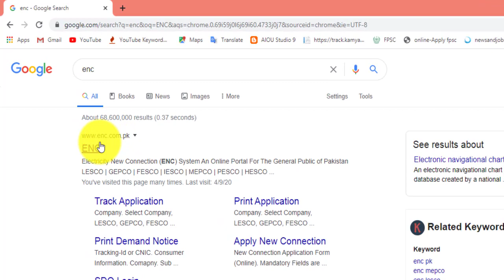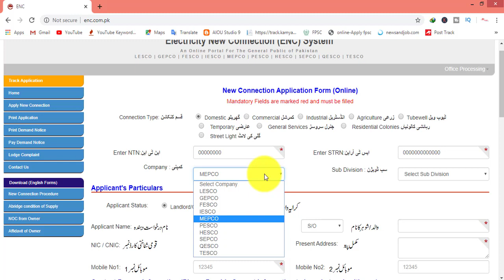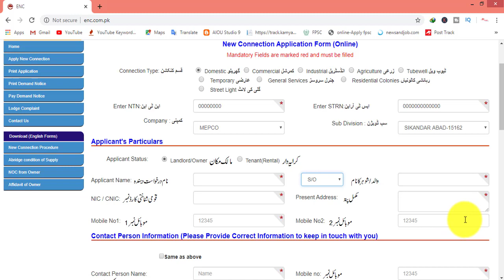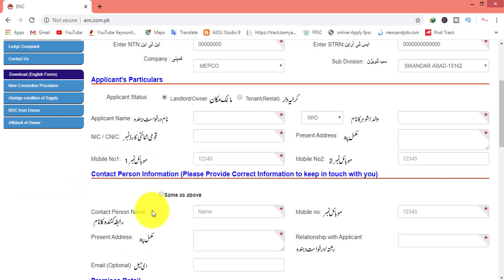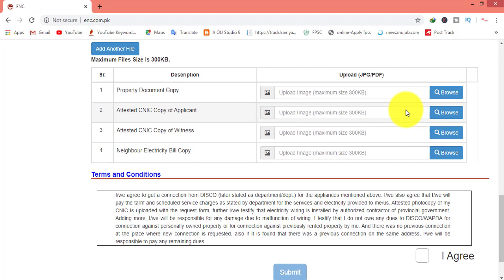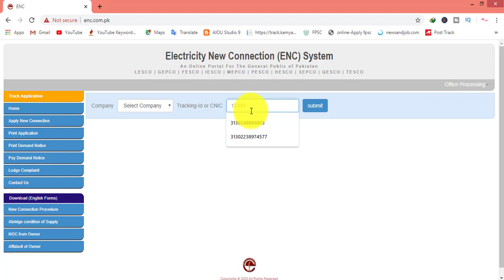Electricity New Connection Apply || WAPDA New Connection Apply || Bijli Ky Meter K lia Apply sekhain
In this video i told you about how to apply for electricity new connection. In this video you can learn about how to apply for new connection in following company.
1- LESCO
2- GEPCO
3- FESCO
4- IESCO
4- MEPCO
5- PESCO
6- HESCO
7- SEPCO
8- QESCO
9- TESCO
After watching this video you are able for apply new electricity new connection in the above all connection copmany.